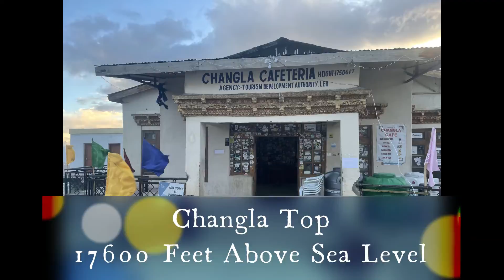P8 | Pangong Lake | Bathing Challenge | Leh | Changla Top | Ladakh Trip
In Ladakh, you never know what surprise nature has in store for you. Pangong Lake, situated at a height of almost 4,350m, is the world’s highest saltwater lake. Its water, which seems to be dyed in blue, stand in stark contrast to the arid mountains surrounding it. Extending to almost 160km, one-third of the Pangong Lake lies in India and the other two-thirds in China.

Pangong Lake, one of the most famous lakes in Leh Ladakh, derives its name from the Tibetan word, “Pangong Tso”, which means “high grassland lake”. You could spend hours in contemplation here, and still not have enough of its beauty. Pangong Lake is also known to change colors, appearing blue, green and red at different times. If you have decided to go on a trip to Ladakh anytime soon, don’t forget to visit the Pangong Lake. The beauty which awaits you there cannot be described in words. It has to be seen, felt and absorbed within yourself.